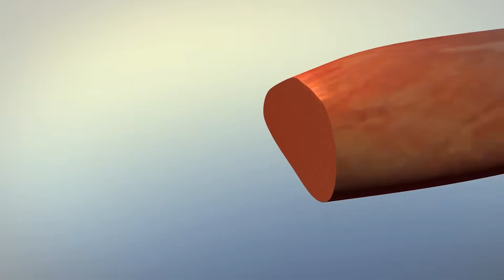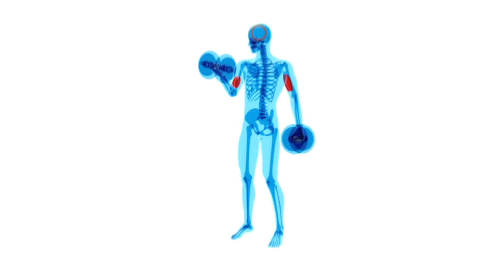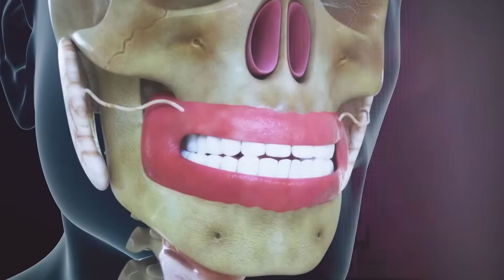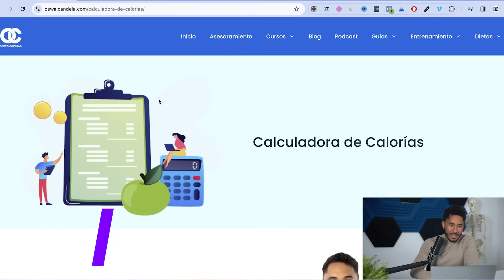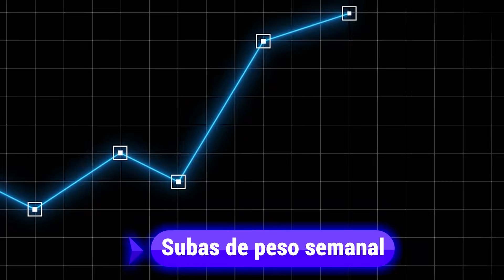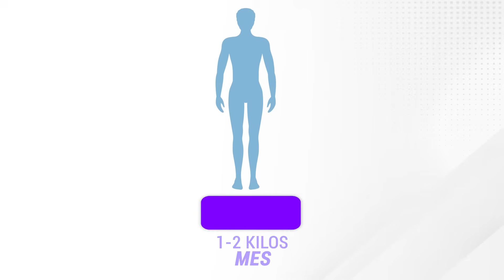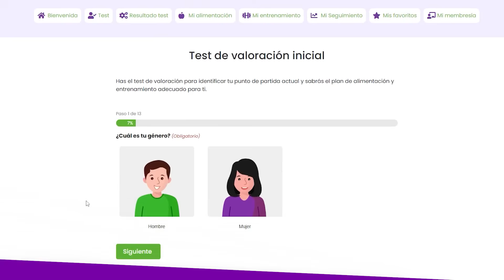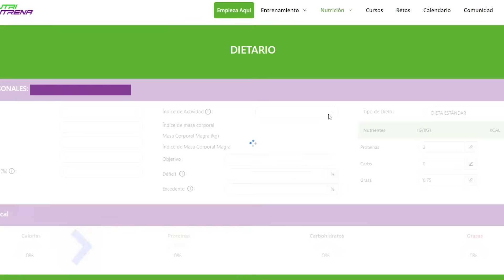Así se SUBE de 60 a 85Kg de MASA MUSCULAR ¡Guía definitiva!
🔺Apúntate al Club Nutrientrena

MIS SUPLEMENTOS PREFERIDOS